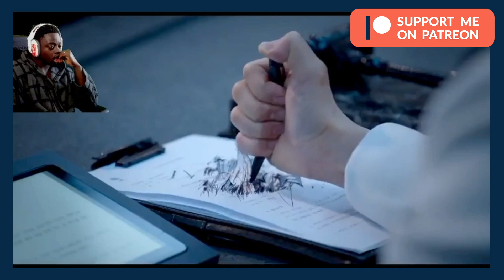Reacting To Who Is The Richest Member In BTS (2023 UPDATE)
Musa Drammeh
Postboks 851
Brøndby 2605
Danmark
LOVE L1FE ❤️🌍